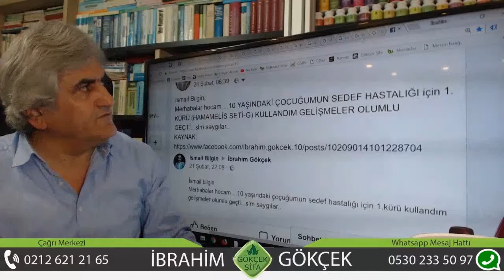Kordisep'in Alerjiye Faydaları Nelerdir?, Sedef Hastalığı Tedavisi, Alerji Tedavisi,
Kordisep İle Alerji Tedavisi, Sedef Hastalığının Tedavisi Mümkün Mü?